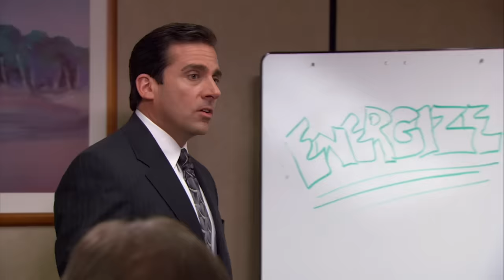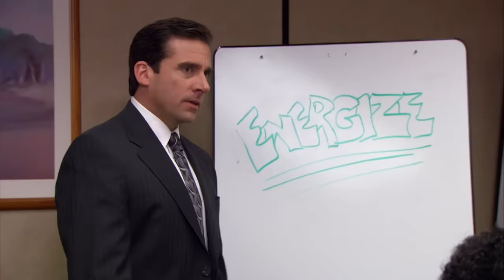Best of the Conference Room (PART 2) - The Office US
Anyone seen Ted and Elroy?